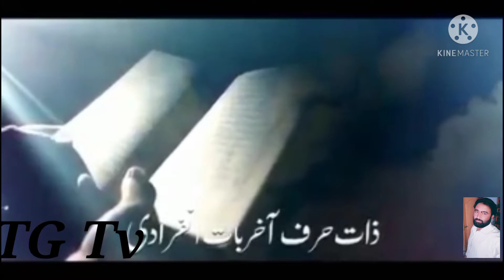khud Mary NABi ne Ye baat Bta di | beautiful naat | TGtv